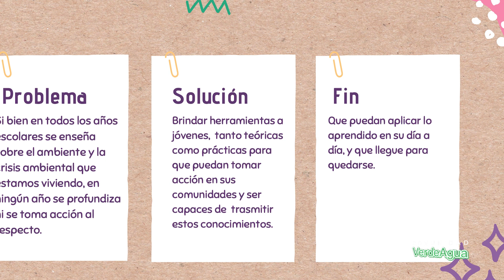Sara, activista | Comunidad Verdeagua